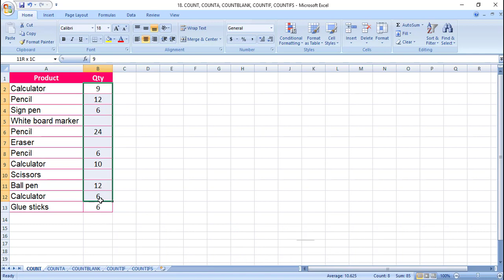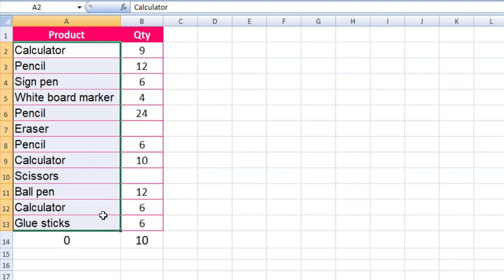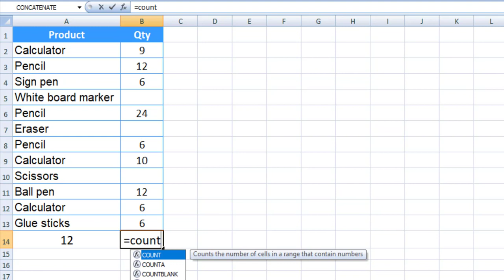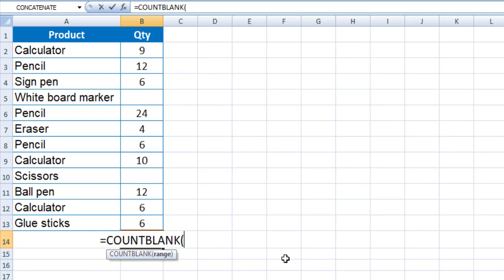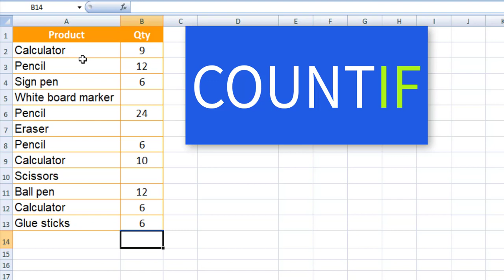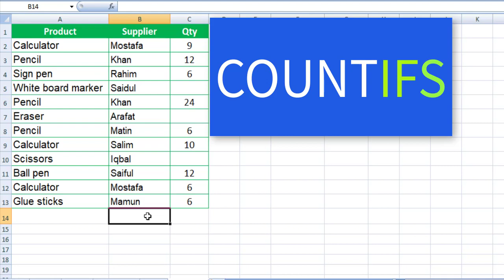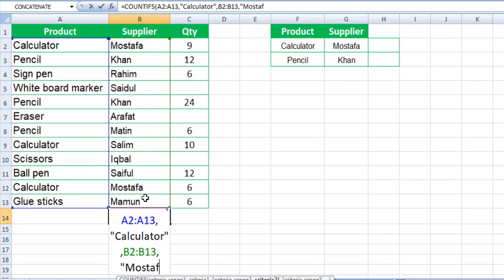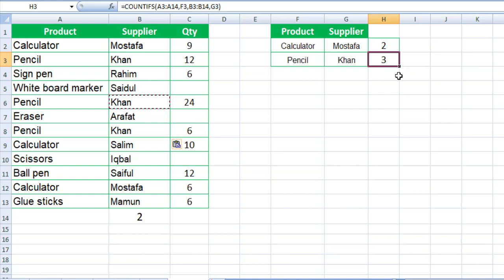How to use COUNT, COUNTA, COUNTBLANK, COUNTIF, COUNTIFS formula in MS Excel ?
Use the COUNT (COUNT, COUNTA, COUNTBLANK, COUNTIF, COUNTIFS) Functions

How to use COUNT, COUNTA, COUNTBLANK, COUNTIF, COUNTIFS formula in excel in Bangla. 7 different examples these formulas can help you Count the number of cells which contain multiple specific criteria defined by you. This Excel Tutorial is for Beginners level but Intermediate and advance level User can get help from it. If someone want to learn ms excel and be master of excel he has to know these functions.

countifs is very similar to countif excel function [ formula]. in countif formula we can check only a single criteria and  in countifs formula we can count the number of cells for multiple criteria. These formulas count, counta, countif, countifs, sunif, sumifs etc is same in any of Microsoft excel version 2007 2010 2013 & 2016.

1. Excel Tutorial: Difference between COUNT, COUNTA, COUNTIF
2. Excel COUNT, COUNTA and COUNTBLANK Functions
3. Two ways to count entries in Excel: COUNT vs COUNTA
4. Excel COUNT and COUNTA functions with formula examples